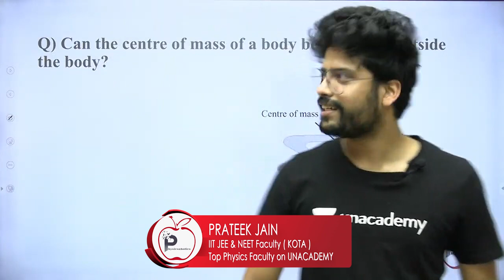Can centre of mass lie outside the body? | IIT JEE & NEET by Prateek Jain Sir, Kota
Can the centre of mass of a body be at a point outside the body?